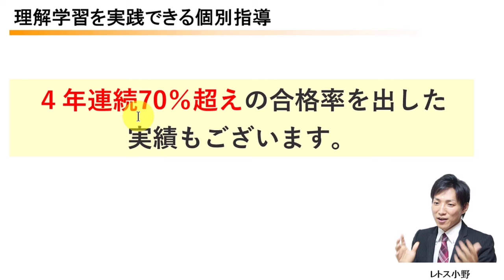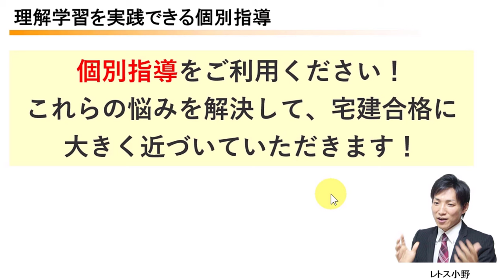【宅建】免許の条件の具体例、分かりますか？